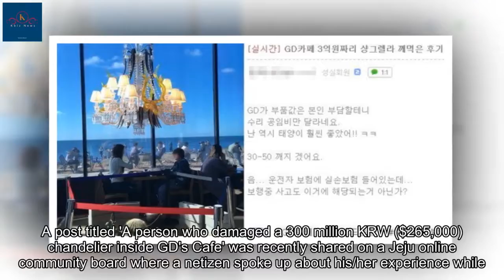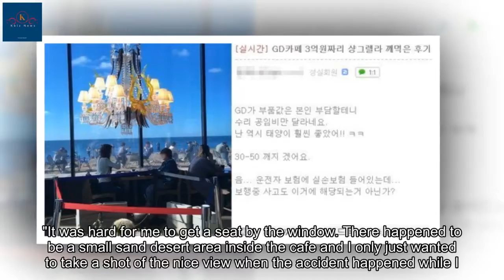People criticize netizen who damaged G-Dragon's $265,000 chandelier